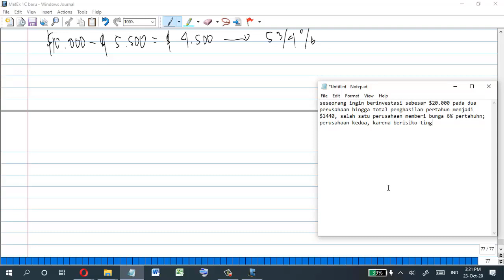Math 7 62-76. Persamaan Kuadrat, dan Penerapan Aljabar Pada Ekonomi Bisnis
(MatEk M7)  menghitung Investasi dan menentukan harga jual dengan meggunakan alJabar

Reference:
Haeussler, Jr, EF., Paul, RS., Wood, RJ. Thirteenth Edition. Published by Pearson Education, Inc. 2011.